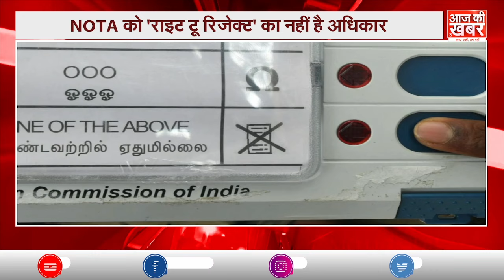LOKSABHA ELECTION 2024: भारत में कितना ताकतवर है NOTA ?| Supreme Court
NOTA... यानि कि None Of The Above या इनमे से कोई नहीं... भारत में नोटा एक टूथलेस टाइगर की तरह है. और अब इसको लेकर एक याचिका दायर की गयी है... याचिका जिसमें मांग की गयी है कि अगर नोटा को बहुमत मिलता है... चुनाव को रद्द घोषित किया जाए... और निर्वाचन क्षेत्र में नए सिरे से चुनाव कराया जाए... क्या है ये याचिका और नोटा को लेकर हमारे देश में क्या नियम है बताएंगे आपको इस वीडियो में...
दरअसल, मशहूर राइटर और मोटिवेशनल स्पीकर शिव खेड़ा ने एक जनहित याचिका में सुप्रीम कोर्ट का दरवाजा खटखटाया है. याचिका में उन क्षेत्रों में फिर से चुनाव की मांग की गई... जहां सबसे ज्यादा नोटा वोट हैं... वही CJI डी वाई चंद्रचूड़ की अध्यक्षता वाली पीठ ने जनहित याचिका पर चुनाव आयोग को नोटिस जारी किया है. कोर्ट इस संबंध में दायर याचिका पर विचार करने के लिए सहमत हो गया है...